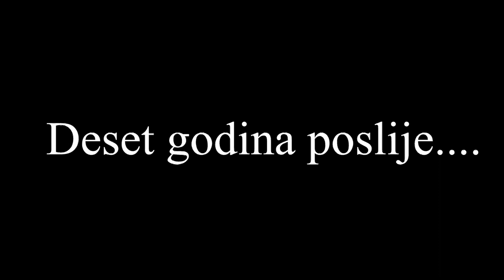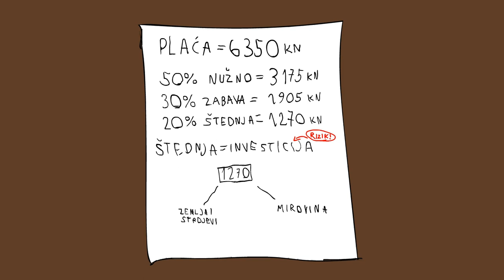Gospodin Fin Krleža Čepin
„Učimo s Gospodinom Finom’’  projekt je Večernjeg lista kojem je primarni cilj financijski opismeniti mlade i naučiti ih važnosti financijske pismenosti i mirovinske štednje, ali i osnovnim funkcijama novca.
Ovo je jedan od dva video uratka za natječaj.